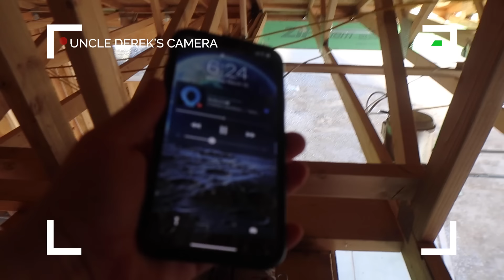Search for UNCLE DEREK! Ultimate Hiding Spot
Uncle Derek is still Missing! We search everywhere for Derek.

Uncle Derek has found the ultimate hiding spot in our Backyard. We search for him and still can't find him in this insane hide and seek game. Everyone has ten minutes to try to find Derek. Only two people found him under ten minutes. Who got the best time?

5 in 1 Bedside Lamp with Bluetooth Speaker

Previous Vlog -